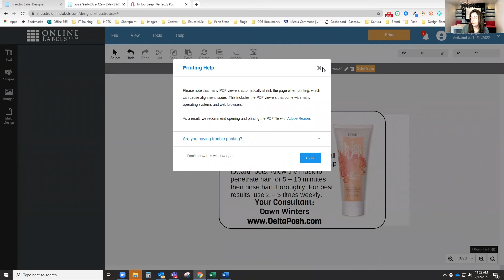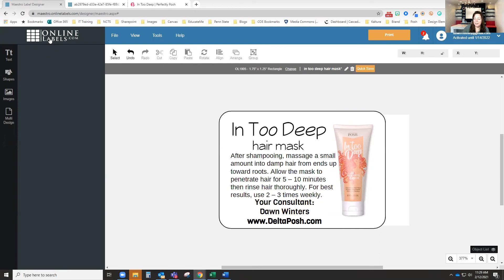Sample Making - Getting to the end of the tube Perfectly Posh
Join me to see what it is to be Perfectly Posh!

Things I used:
30 ml syringes
Luer lock blunt tip needles
Mylar heat seal bags
Mylar bags (white)
Mylar bags (black and pink)
Kraft heat seal bags
my heat sealer
mini heat sealer